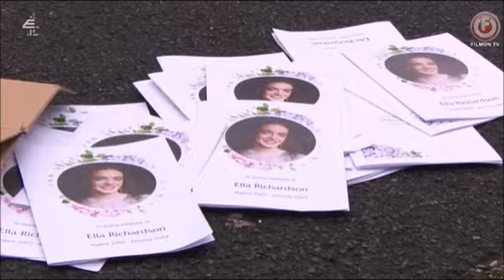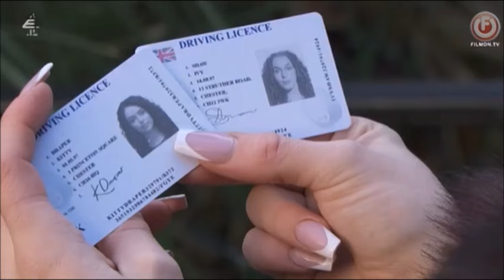Ste, Dave, Cindy, James - 2/2/24